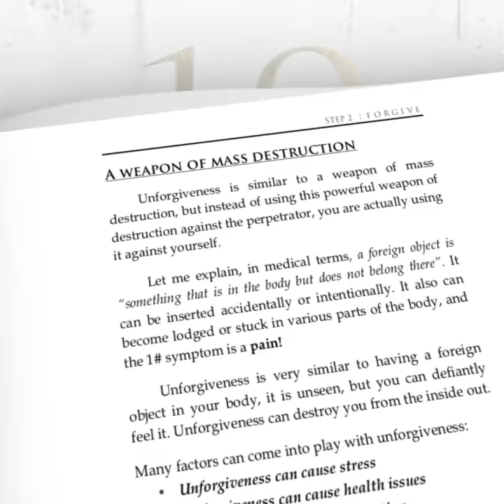10 Steps Closer to God (Book Trailer)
Do you have a yearning desire to be closer to God, but lack the necessary steps?
10 Steps Closer to God will broaden your horizon by giving you step by step instructions.